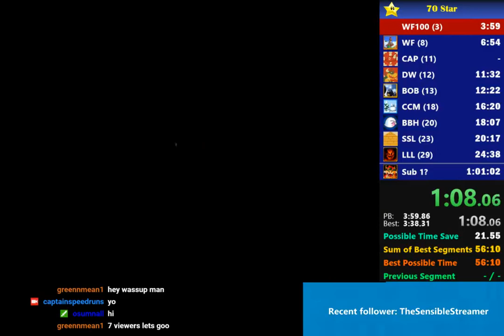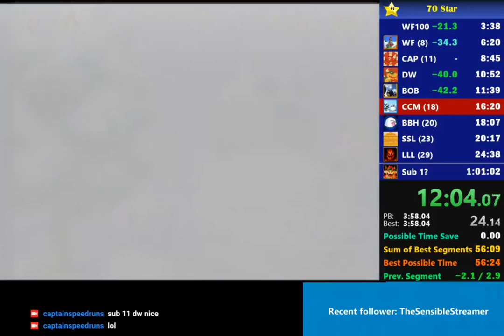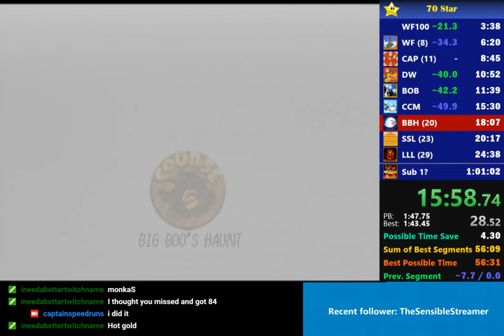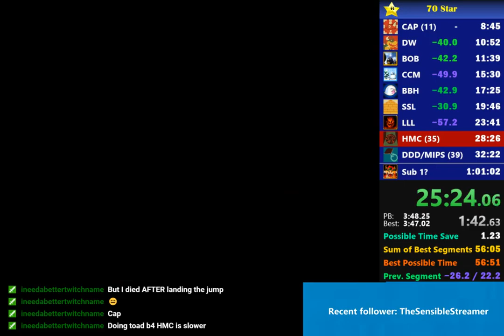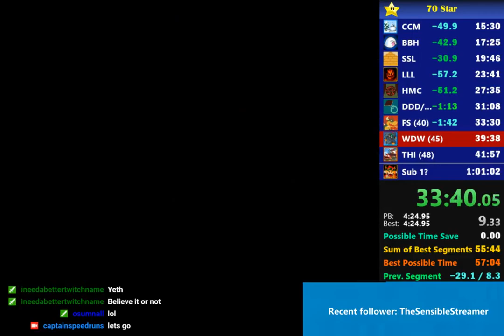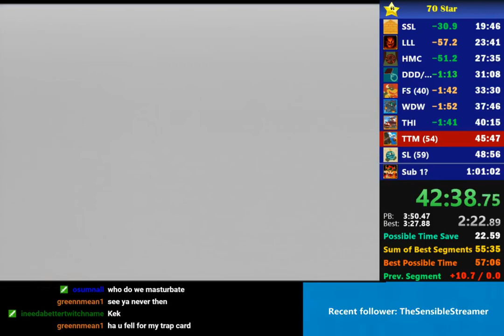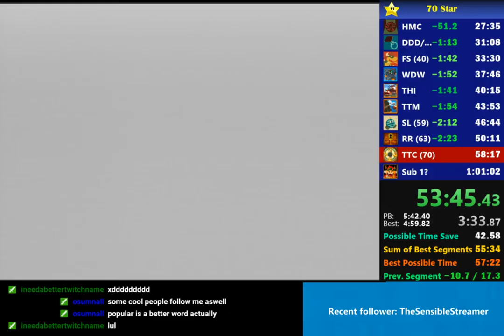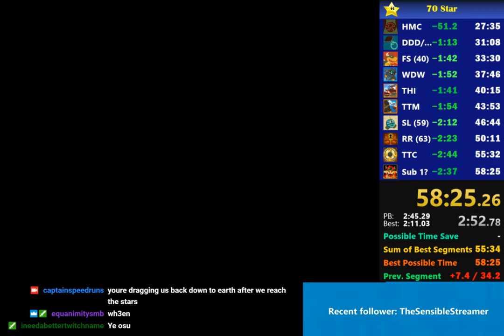Super Mario 64 - 70 Star speedrun in 58:25!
I'm so happy that this run happened, this is the most consistent run I've ever had in my life.

I have about 1 minute to save in the last 3 splits so that's cool, also manta lost me some time.